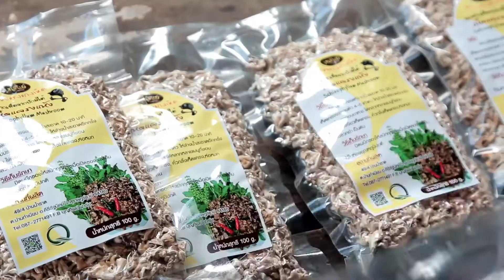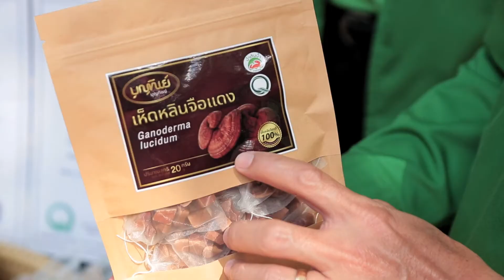ไอเดีย เกษตร | EP.36 - ฟาร์มเห็ดในสวนยางพารา “บุญทิพย์ ฟาร์ม” จ.สุราษฎร์ธานี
“บุญทิพย์ ฟาร์ม จ.สุราษฎร์ธานี” แห่งนี้ เกิดจากคุณเลิศ ที่ปรับเปลี่ยนการผลิต เลือกปลูกพืชเสริมในสวนยางพารา ได้แก่ เห็ดแครง และเห็ดหลินจือ โดยมีการควบคุมการผลิตตามมาตรฐาน GAP ซึ่งสามารถนำไปแปรรูปเป็นผลิตภัณฑ์ต่างๆ ได้ เช่น เห็ดแครงอบแห้ง ใช้สำหรับประกอบเป็นเมนูอาหาร และชาเห็ดหลินจือที่มีคุณประโยชน์ต่อร่างกาย